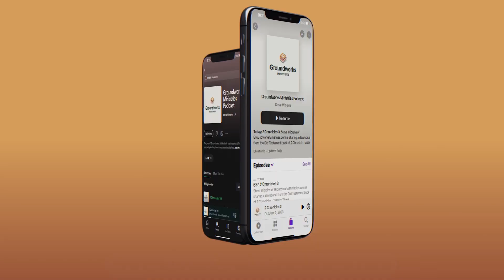Nehemiah 6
Steve Wiggins of GroundworksMinistries.com is sharing a devotional from the Old Testament book of Nehemiah, Chapter Six.